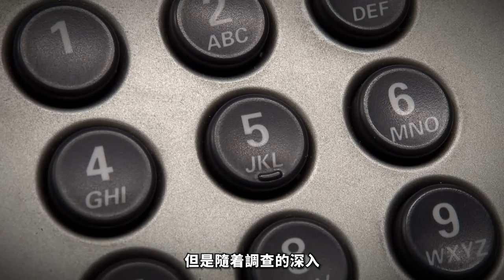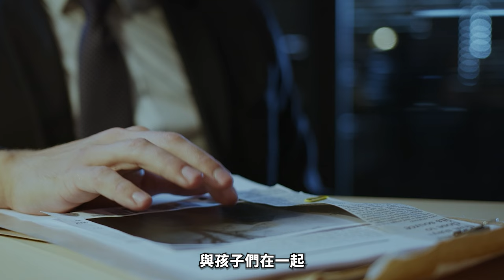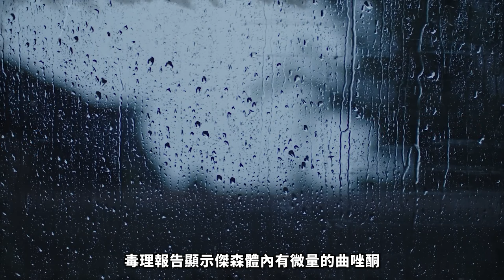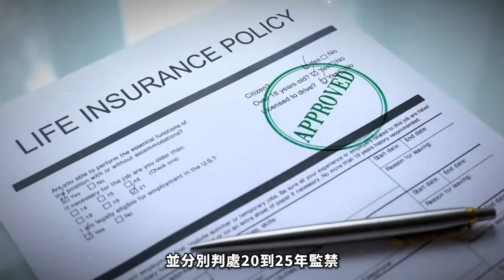2024最新丨老父眼見女婿掐著女兒，上演英雄救女，12棍砸死女婿！這是自衛還是謀殺？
64歲父親為"保護"女兒竟痛下殺手？血腥現場曝光，39歲女婿慘遭棒球棒爆頭！自衛還是蓄謀已久的復仇？ 60萬美元保單成殺機？揭秘"完美家庭"背後驚天陰謀，案件反轉不斷，真相令人毛骨悚然！

每集節目將為您呈現：
1️⃣ 案件背景
2️⃣ 犯罪過程
3️⃣ 調查與破案
4️⃣ 審判與判決
5️⃣ 案件影響

精彩合輯：
🎦 歐美案件合集